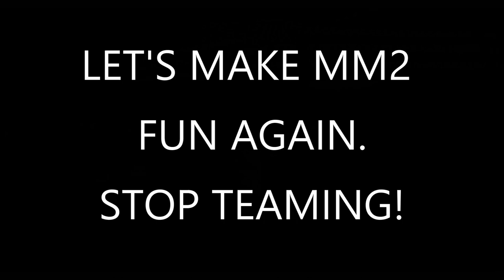I LED HER TO THE SHERIFF! (Roblox Murder Mystery 2)